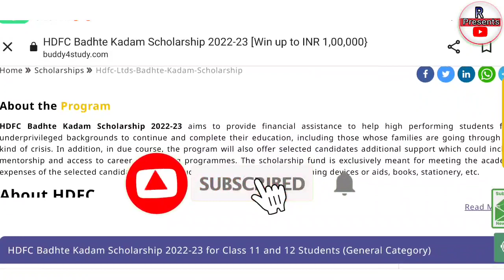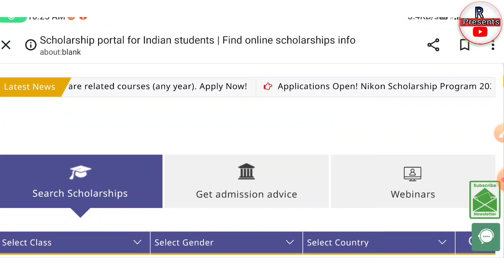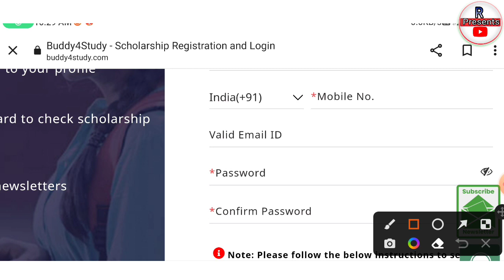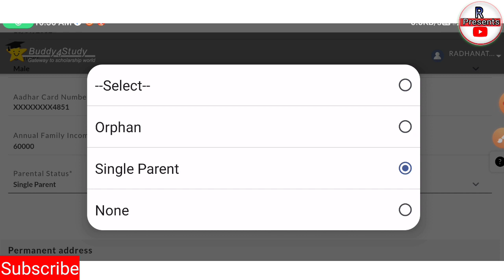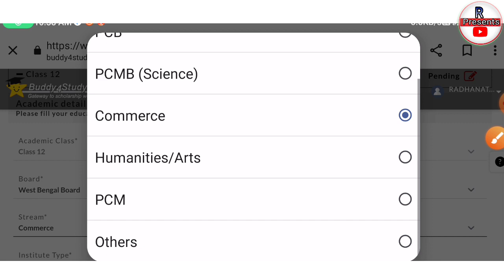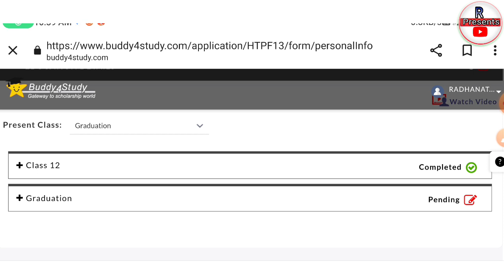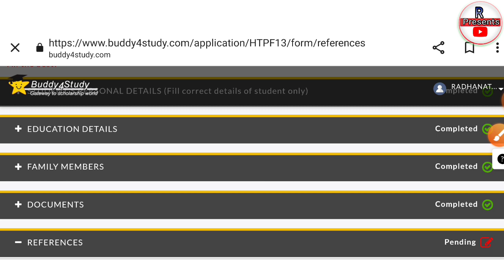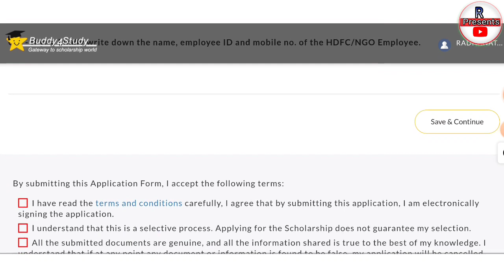scholarship for online 2022 | badhte kadam scholarship online apply in mobile 2022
new scholarship 2022-23 | Badhte kadam scholarship 2022 | hdfc badhte kadam scholarship all details.

Questions:-

Q.1-Tell me about yourself and your family.

Ans- I am (your name) my father (father name)and I am currently passed Class 12 and admitted in Graduation Course. I really need this scholarship to cover my study expenses. I will be very benefited to get this scholarship

Q.3-Why do you think, you deserve this scholarship?
Ans:- achieve my future plans and long-term goals in my study.

Q.4- How will you spend the scholarship money, if awarded?
 Ans:- the scholarship money can be used to pay the tuition fees, room and board expenses, books and other education materials, living expenses, research and lab fees.

Q.5 - Describe your financial need for this scholarship? (Give details about earning members & dependents in the family)

Ans:- Although my parents gave me many supports, I received a limited financial assistance due to low family income. To reduce family burden, took out student loans to pay for my tuitions.

🛑Related search:-

HDFC badhte kadam scholarship 2022 HDFC badhte kadam scholarship 2022 apply online
HDFC badhte kadam scholarship hdfc scholarship 2022
badhte kadam scholarship 2022
new scholarship 2022 apply online how to apply scholarship
how to apply alo scholarship 2022
private scholarship
all scholarship list 2022 alo scholarship documents required
alo scholarship 2022 last date scholarship apply start August 2022
August months scholarship 2022 bengali
after madhyamik pass scholarship 2022
hs scholarship 2022 west bengal samrat exclusive Swami Vivekananda scholarship
Svmcm new update,Swami Vivekananda scholarship 2022 HDFC Scholarship 2022
HDFC BANK Scholarship
HDFC bank scholarship 2021-22
hdfc scholarship 2022 apply online
hdfc scholarship 2021
hdfc scholarship
hdfc scholarship 2022 full details hdfc scholarship in bengali
hdfc scholarship 2022 how to apply in bengali hdfc scholarship apply online
hdfc scholarship 2022 last date scholarship
madhyamik scholarship 2022
Oasis scholarship
12th pass scholarship 2022 online Madhyamik 2022 60% Mark ascholarship
Madhyamik scholarship 2022 west bengal